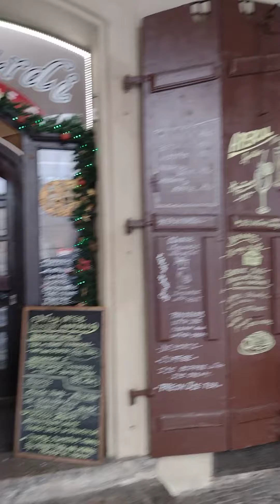На Карловом Мосту. Прага.(1)